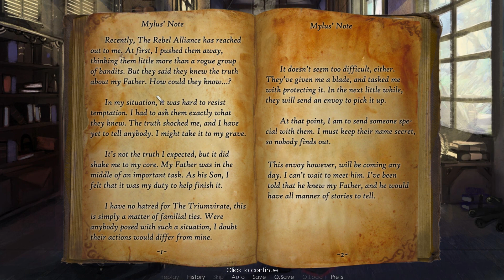BIG FURRY ENERGY E TRAME INTERESSANTI - Winds of Change